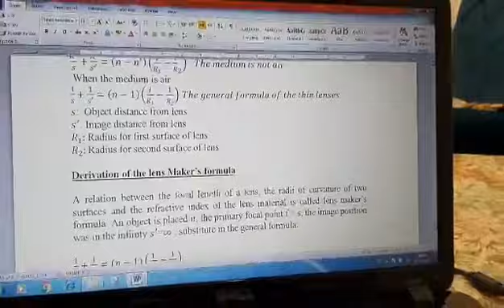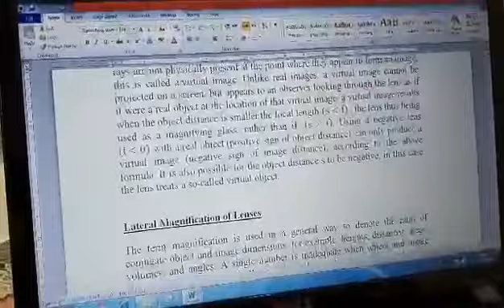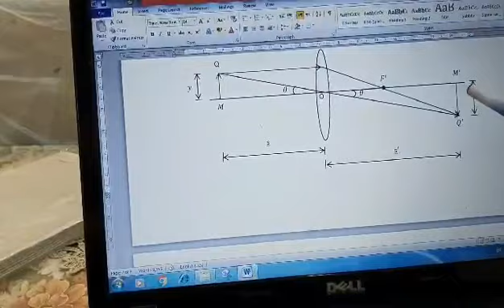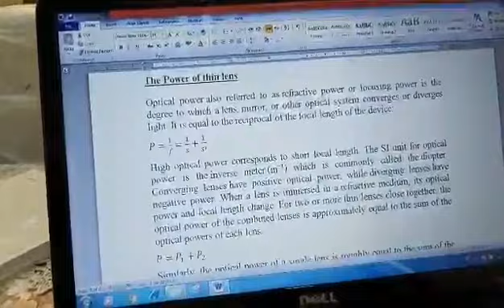video 1584981455 vedio4 lenses